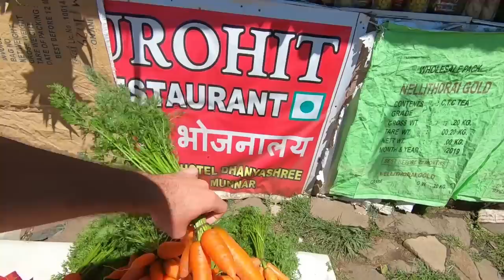The Mountains Of Munnar, Kerala 🇮🇳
I went on a sightseeing journey to the most amazing spots in Munnar!